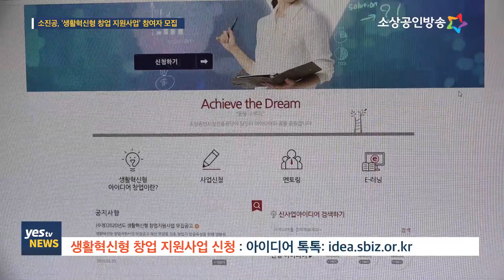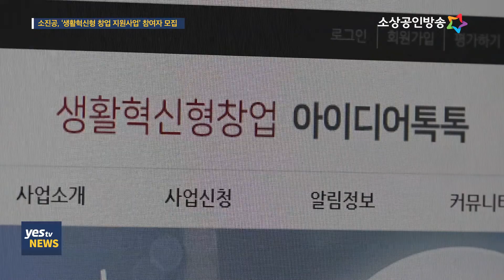[yestv뉴스] 소진공, 생활혁신형 창업자 모집…최대 2천만원 지원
소상공인시장진흥공단이 생활 속 아이디어로 창업에 도전할 생활혁신형 예비 창업자 1천 명을 모집합니다. 지원 대상으로 선정되면 최대 2천만 원을 지원받을 수 있는데요. 소진공은 이 사업에 성공불융자를 적용해 성실하게 사업을 운영했음에도 실패했을 경우에는 융자금 상환 의무를 면제해 주고 있어 사업 실패에 대한 부담감을 줄이고 창업에 도전할 수 있도록 돕고 있습니다. 이동규기잡니다.